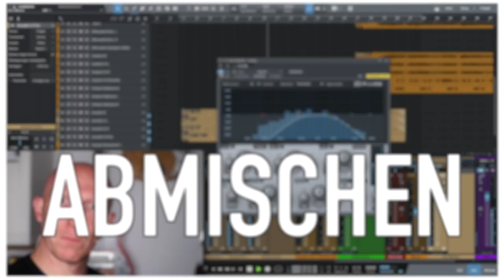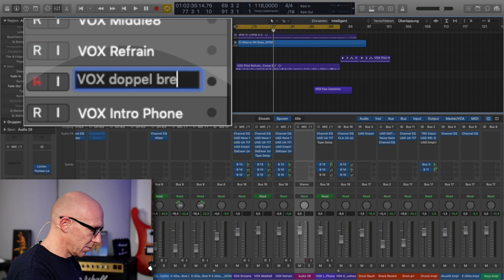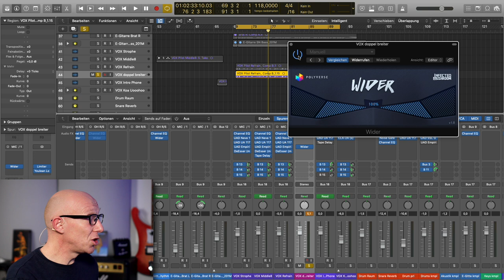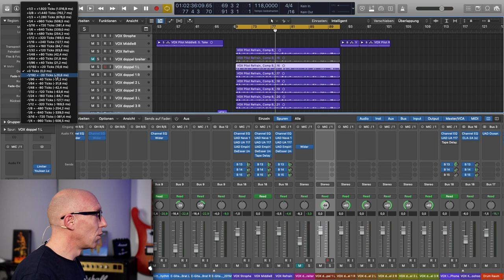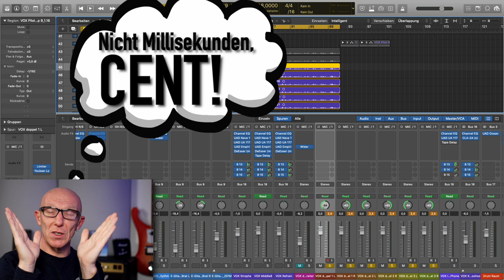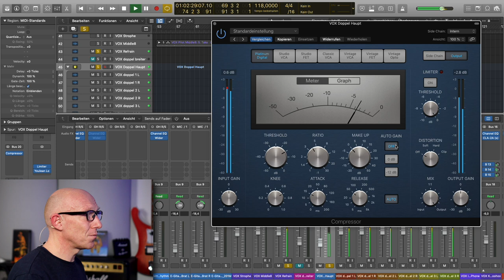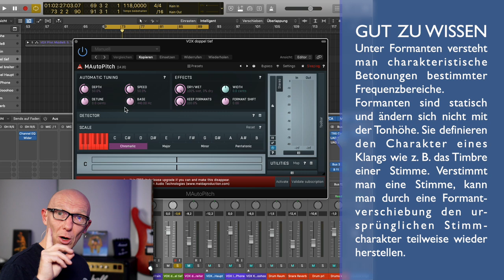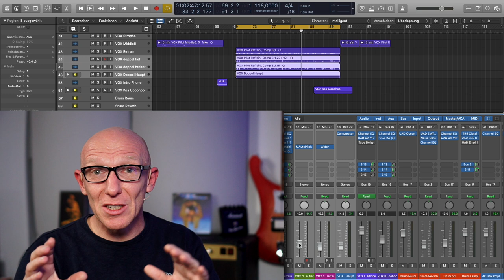Ohne doppeln: 3 Tricks für breite, große Vocals im Mix | Abmischen Tutorial | Recording-Blog 96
Mixpraxis 96: Breite Vocals - egal ob Rap oder Gesang - sind super. Einmal die eigene Stimme so groß im Mix Deines Songs  hören wie bei den Profis im Radio. Mit diesen drei Tricks kommst Du dem schon ziemlich nah!